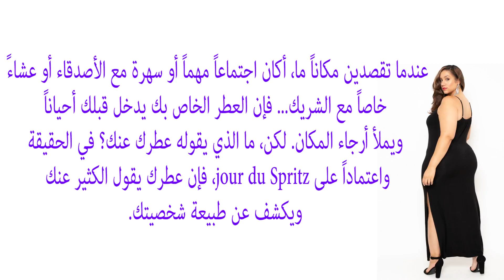ﻫﺬﺍ ﻣﺎ ﻳﻘﻮﻟﻪ ﻋﻄﺮﻙ ﻋﻨﻚ ﺍﻛﺘﺸﻔﻲ ﻃﺒﻴﻌﺔ ﺷﺨﺼﻴﺘﻚ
8 - فن إختيار شريك الحياة - مصطفى حسني - فن الحياة
Mustafa Hosny

الاختيار الخطأ لشريك حياتك هيخليك تندم باقي حياتك، اتعلم فن اختيار شريك الحياة علشان تقدر تختار الشريك...

3 أنواع من الشخصيات تبتعد عنهم عند إختيار شريك الحياة - مصطفى حسني
Mustafa Hosny

٥٠ سؤال لفتح الحوار مع شريك حياتك بسهرتك المميزة
المستفيدون

شريك حياتك من تاريخ ميلادك شريك حياتك لازم يبقى شريك حياتك من برجك شريك حياتك من اسمك شريك حياتك المستقبلي...

سأخمن ما الحرف الأول من اسم شريك حياتك؟؟؟
EX Be

ماهى مواصفات شريك حياتك؟ | هتجوز
قناة الناس

سأخمن ما الحرف الأول من أسم شريك حياتك عن طريق هذا الاختبار !
يويو - YoYo

سأخمن ما الحرف الأول من اسم شريك حياتك " شريك حياتي " او الحرف الاول من اسم زوجك او خطيبك او حبيك ..كل هذه الكلم...

اختاري رقماً واكتشفي كيف يراك شريك حياتك؟
متجر النساء

اختاري رقماً واكتشفي كيف يراك شريك حياتك؟,هوايات واهتمامات, دلالات شخصية , ارقام شريك حياتك ,نظرة الشريك...

7 أسئله تعرف بهم شريك حياتك المناسب
HebaYassin الكـاتبة ومستشـارة العـلاقات الانسـانيـه

د. هبه يس ضيفة برنامج (ساعه مع شريف), قناة المحور حلقة 1 يونيو 2013 لينك الحساب الرسمي للدكتوره هبه يس على تويتر...
كيف تكسب قلب شريك حياتك؟ - مصطفى حسني
Mustafa Hosny